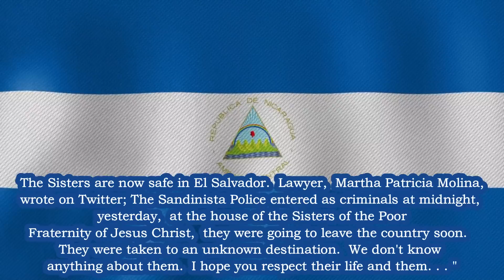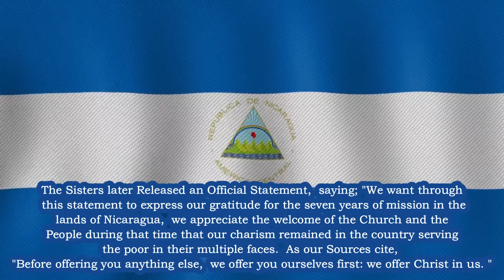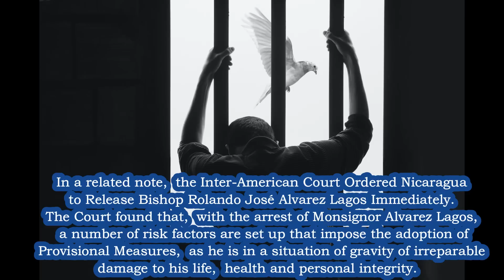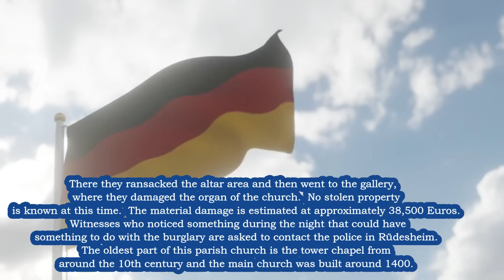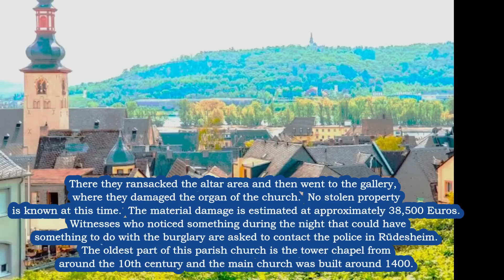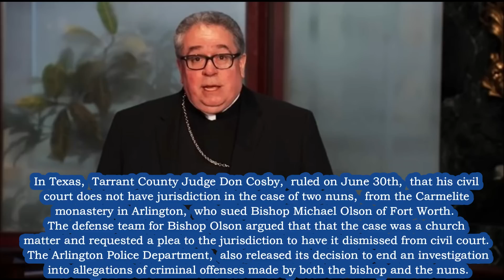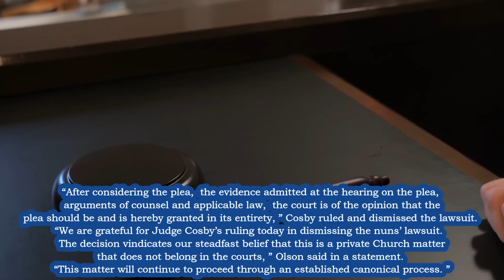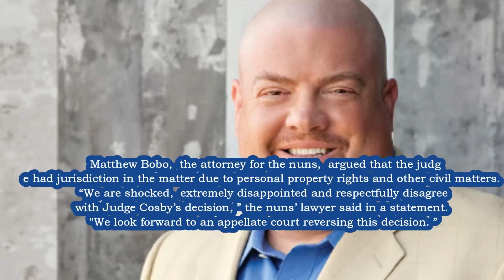BREAKING NEWS Nuns Expelled in Nicaragua/Churches Attacked in Germany + Palestine / Texas Nuns' Case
Please SUBSCRIBE BreakingNews - Nuns Expelled in Nicaragua / Churches Attacked in Germany + Palestine / Texas Nuns' Case CatholicNews 🔔To SUBSCRIBE Click this Link Now and Activate Notifications -🙏 BUY - Under $5 - Our Amazing Prayer Book on Kindle to Saint Joseph - The Best GIFT!
READ More - Plus Prayers to the Chaste Heart at Our